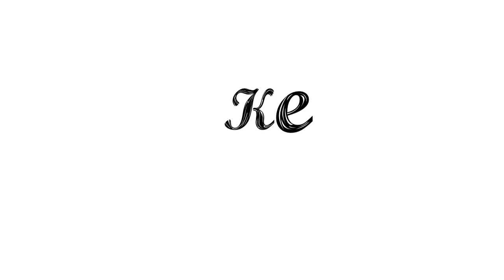Selamat Ulang Tahun |DjVlog #5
Ini di buat untuk wali kelas kami ibu Wardah yang lagi berulang tahun ke-31. kami membuatnya secara mendadak soalnya baru tahu kalau hari ini ulang tahun, jadi sedikit yang ikut berpartisipasi dalam pembuatan video ini